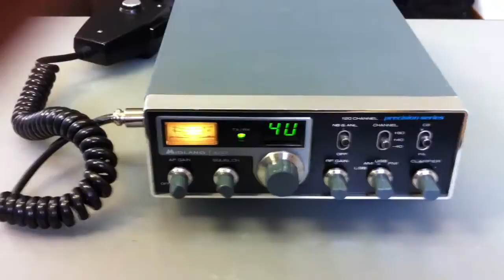Midland 6001 / 79-006, 120CH by Cybernet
I'm testing the MIDLAND 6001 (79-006) HAM/CB-Radio, 120 CH, AM/FM/SSB up to 28.305MHz. Incl. the PTBM059COX-Board. It's upgradet to an IRF520N, new RF-Final Stage MOSFET.